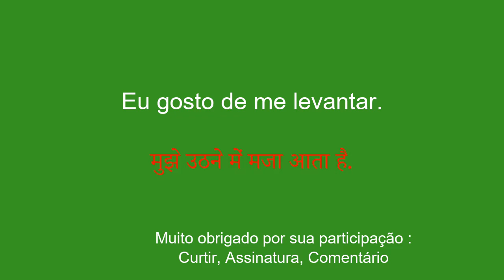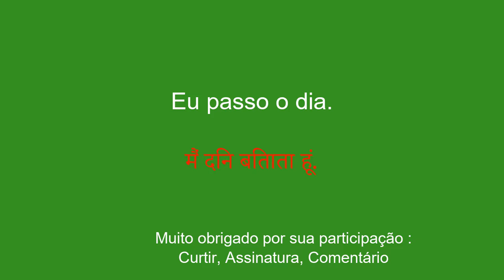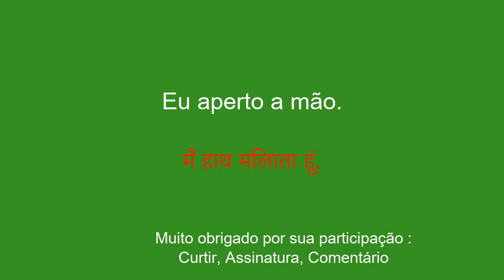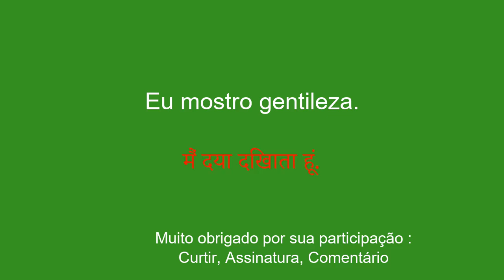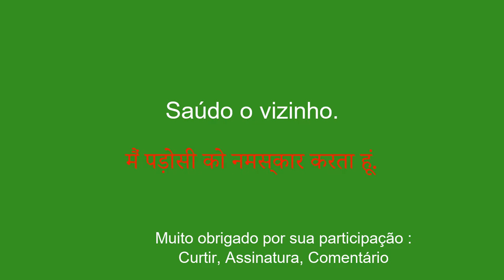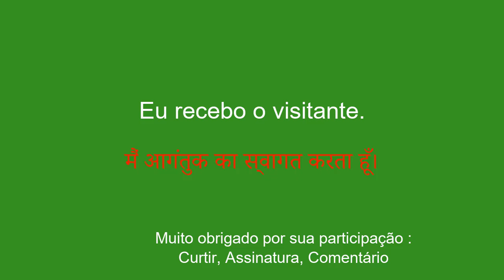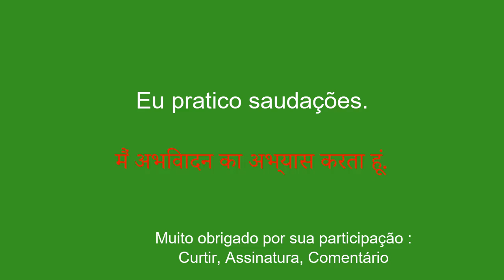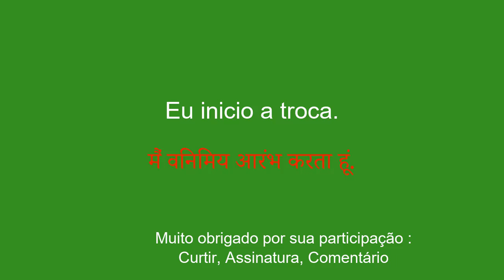Aprenda frases em hindi rapidamente para saber